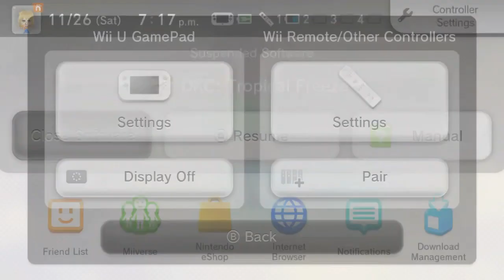Donkey Kong Country: Tropical Freeze: Part 4 w/Klopp16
a Kongmas miracle